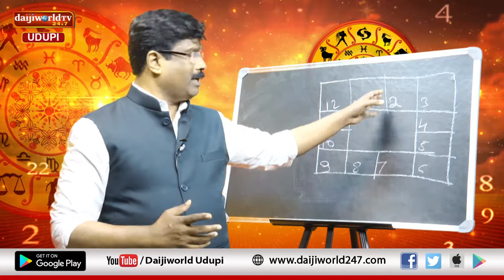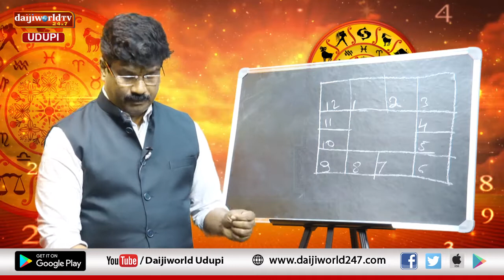ಸಂಖ್ಯಾ ಜೋತಿಷ್ಯ | Episode 25